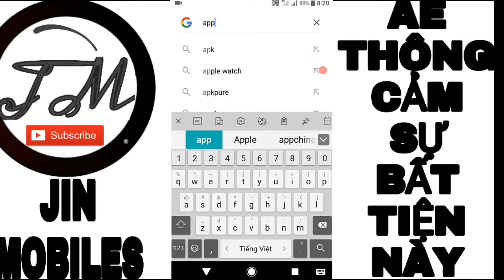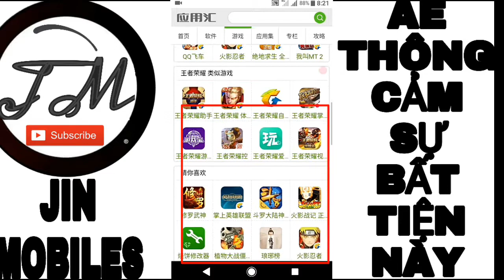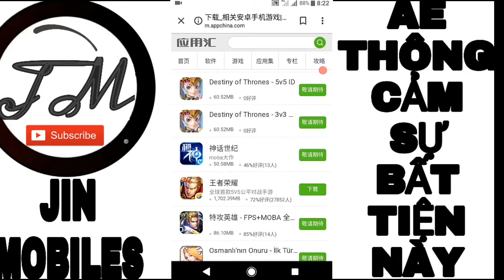HD TẢI KHO ỨNG DỤNG TRUNG QUỐC DỄ DÀNG 好的应用商店 | KQ Channel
Trời ơi thật đẹp mắt quá mà, thích quá thích quá.

AE thấy sao nhỉ 😄 😄 toàn app đi trước phiên bản của VN mình.

Clip chỉ hướng dẫn cho ai chưa biết, ai biết rồi đừng ném đá nhé!

®Clip by KQ Channel. °¶¶°